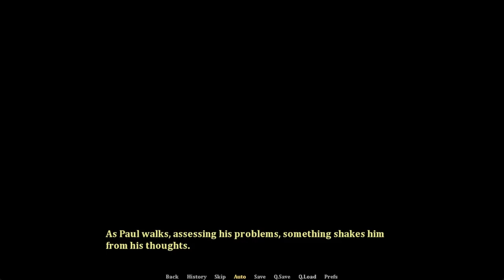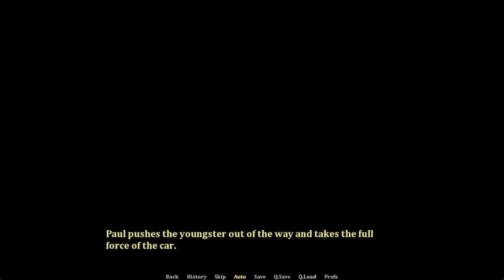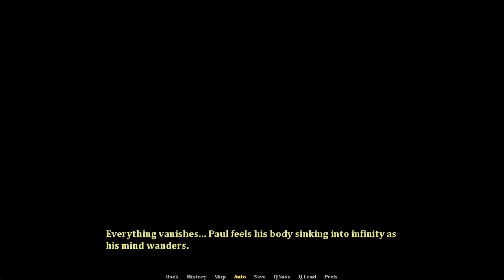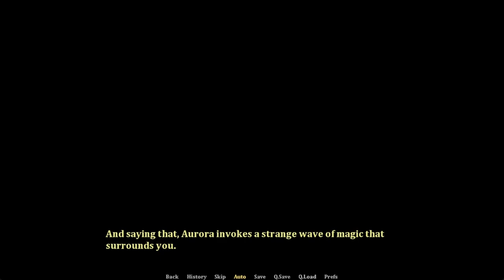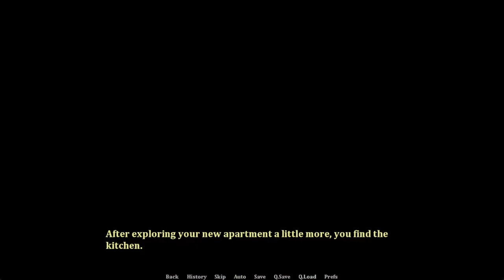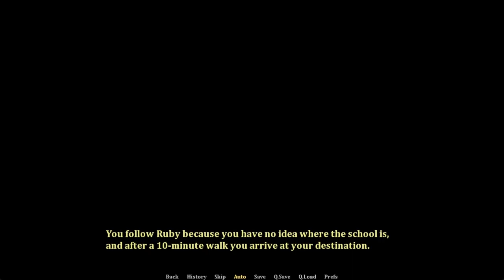Young Again Season 1 Chapter One Gameplay